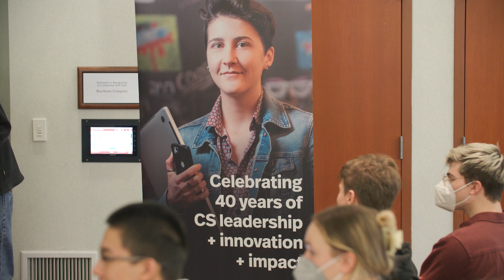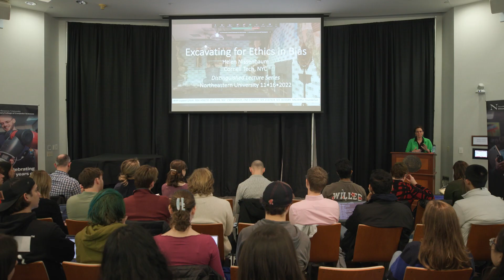40th Anniversary: Distinguished Lecture by Helen Nissenbaum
As part of Khoury College's 40th Anniversary celebration, we are hosting a series of distinguished lectures to inspire our students and community members to create a positive impact with their work. On November 16th, 2022, Professor Helen Nissenbaum visited from Cornell Tech to give her lecture on Excavating for Ethics in Bias (and Why it Matters).